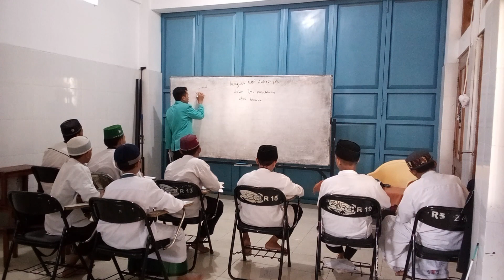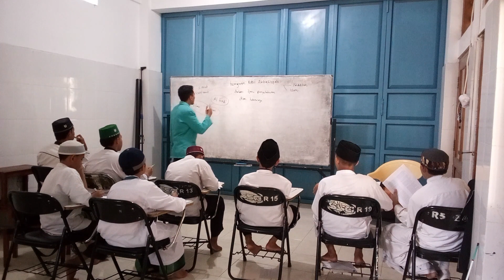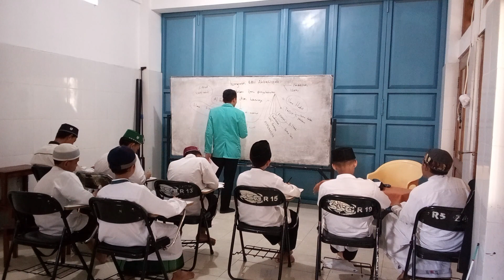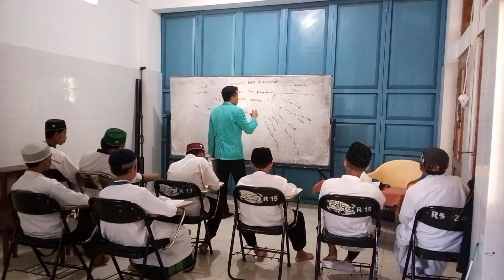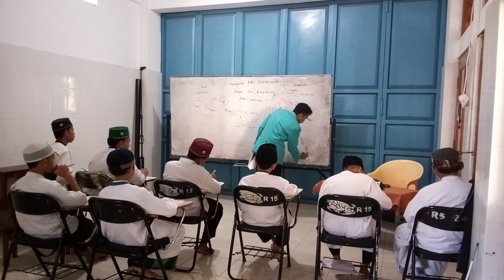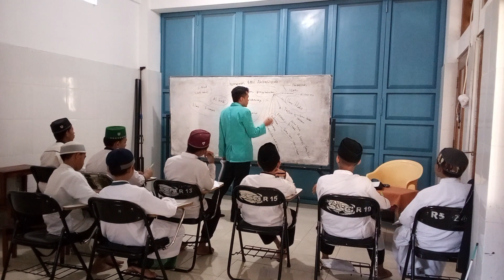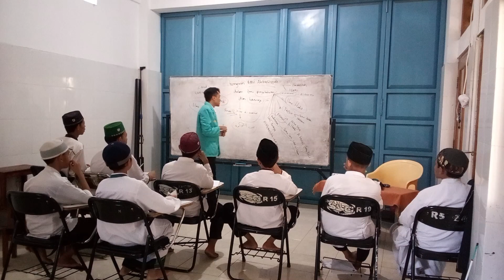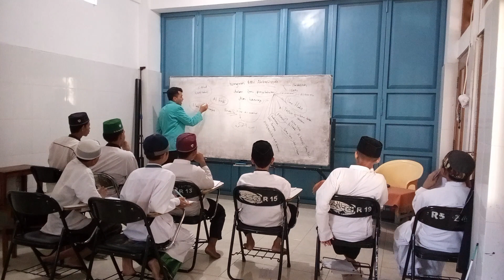Imam Wahyudi G000210145 True or false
Micro Teaching PSPI Materi Kemajuan Bani Abbasiyah dalam bidang pengetahuan dan teknologi
Strategi pembelajaran True or False